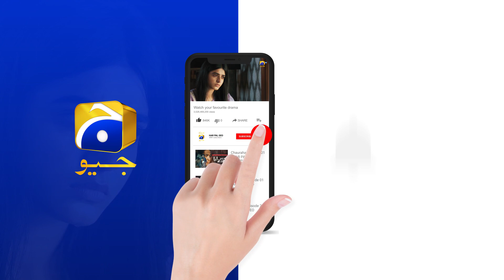Guddu Episode 33 | 𝐁𝐞𝐬𝐭 𝐌𝐨𝐦𝐞𝐧𝐭 𝟎𝟕 | Ali Abbas | Fatima Effendi | Sohail Sameer | HAR PAL GEO